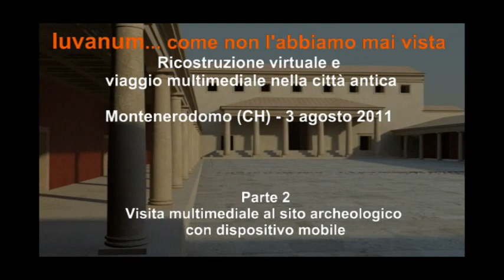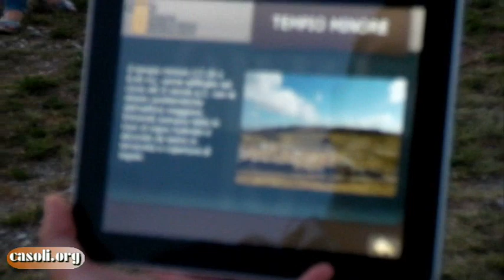Iuvanum... come non l'abbiamo mai vista - Parte 2/4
Presentazione della ricostruzione virtuale e visita multimediale dell'anitca città di Iuvanum.
Nel video, la visita multimediale al sito archeologico con dispositivo mobile.
Montenerodomo (CH), 3 agosto 2011